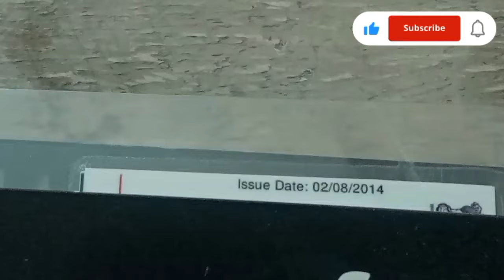Avantika kitni sararti ho gyi hai Blog #4 aaj jana pada cevil lene🤪🤪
Avantu